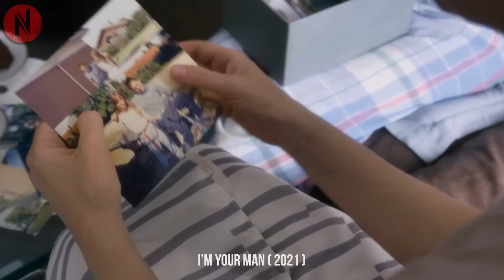Lonely Woman Forced To Live With A Humanoid Robot She Hates, But She Can't Help Falling In Love